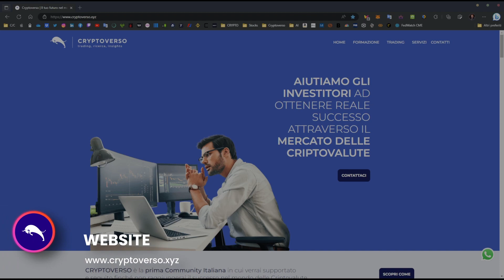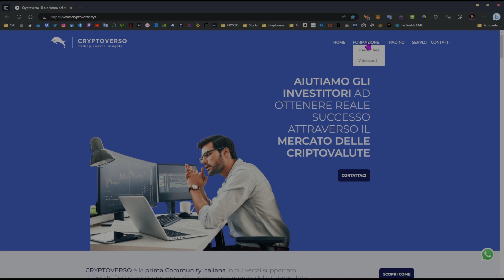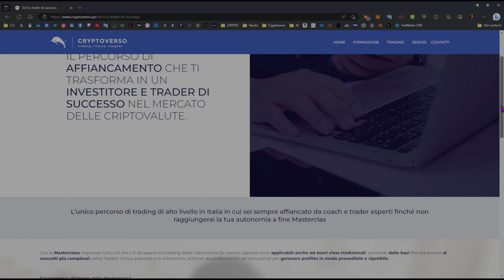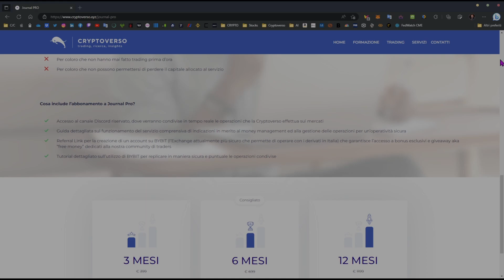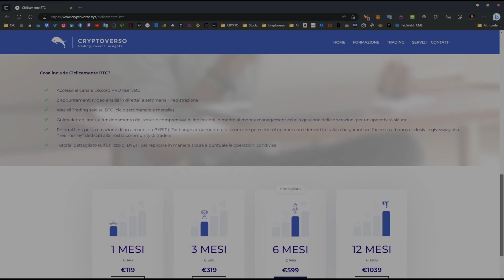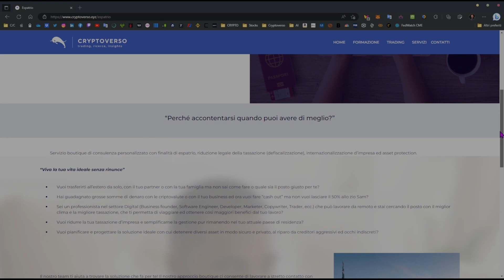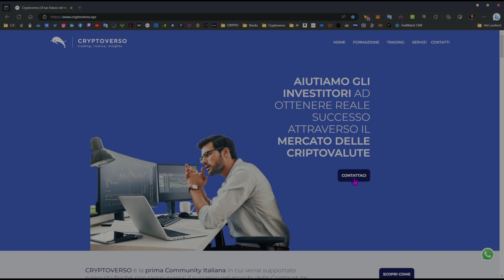Cryptoverso, presentazione prodotti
▬▬▬▬▬▬ 📚 Formazione 📚 ▬▬▬▬▬▬

📢 Ti piacerebbe diventare un esperto di trading e operare sui mercati come un professionista?

🚸 Prenota una call con Luigi per intraprendere un percorso formativo sul Trading in modo che anche tu possa ambire al raggiungimento della libertá finanziaria...

▬▬▬▬ 📫 Recapiti Cryptoverso 📫 ▬▬▬▬

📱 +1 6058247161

▬▬▬▬▬▬▬ 🎦 Social 🎦 ▬▬▬▬▬▬▬

Il contenuto di questo video ha uno scopo puramente educativo e informativo e non costituisce consulenza finanziaria o di investimento. I video pubblicati su questo canale non sono da intendersi come una raccomandazione o una sollecitazione all'acquisto o alla vendita di qualsiasi tipo di strumento finanziario. Il trading comporta un rischio di perdita e i risultati passati non sono indicativi di risultati futuri. Si consiglia di consultare un professionista del settore finanziario prima di effettuare qualsiasi tipo di investimento. L'autore e il proprietario di questo canale non si assumono alcuna responsabilità per eventuali perdite o danni derivanti dalle informazioni contenute nei video di questo canale.

▬▬▬▬▬▬▬ #️⃣ Time Line #️⃣ ▬▬▬▬▬▬▬
00:000 Presentazione
00:53 Home page
01:40 Prodotti formativi
03:23 Prodotti per il trading
04:30 Confidential
05:40 Espatrio
06:30 Morpheus